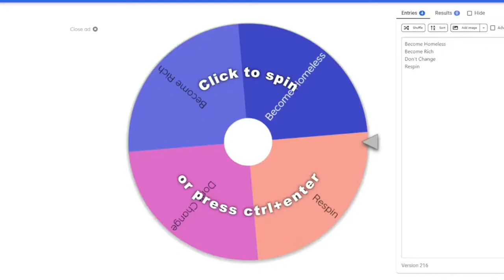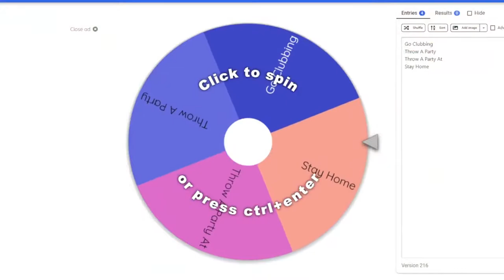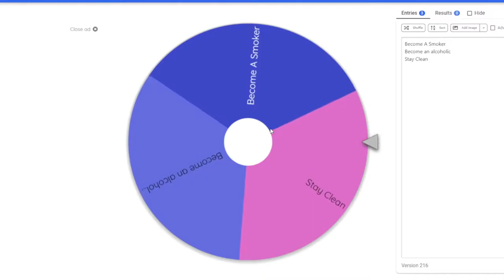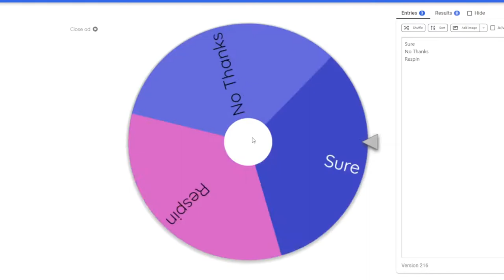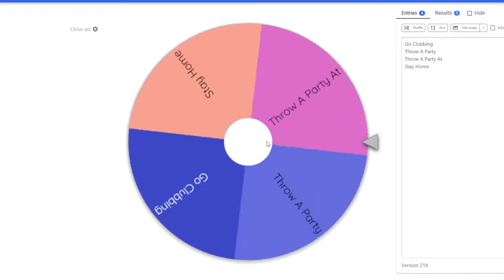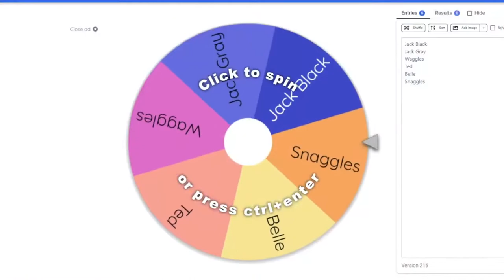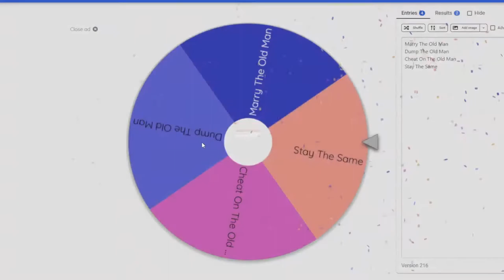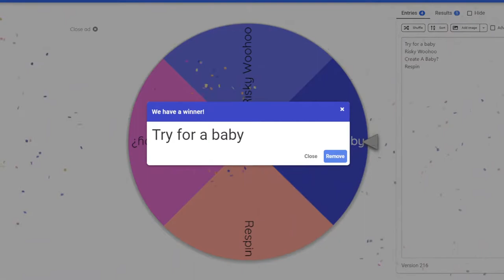Cheating On Palmer, Trying For A Baby & ANOTHER Dog || The Sims 3: Spin That Wheel || (Full Stream)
This is the full live stream from Friday 7/29/22

This is a mess.

Song: Shiah Maisel & ESAI - Away From Me

I don't remember the names of some of the songs used but they are (mostly) all from